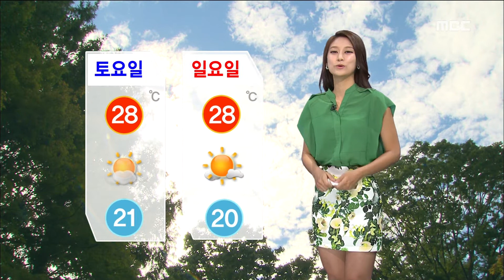HD [광주MBC뉴스] 2013년 8월 31일 날씨